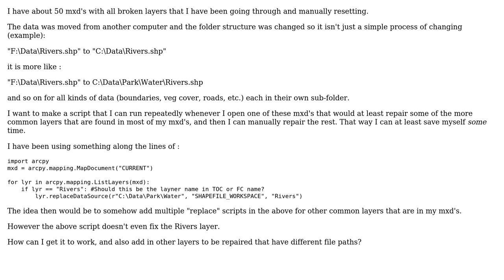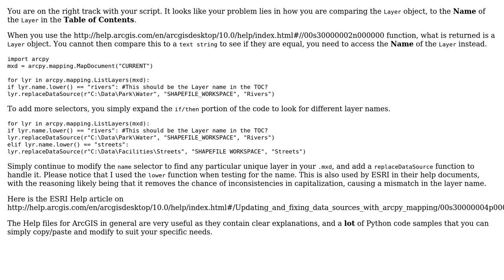GIS: Repairing data sources in multiple MXDs using ArcPy?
With thanks & praise to God, and with thanks to the many people who have made this project possible! | Content (except music & images) licensed under CC BY-SA | Music | Images & others | With thanks to user PolyGeo user Get Spatial user Chaz and the Stack Exchange Network Trademarks are property of their respective owners. You are responsible for your own actions.